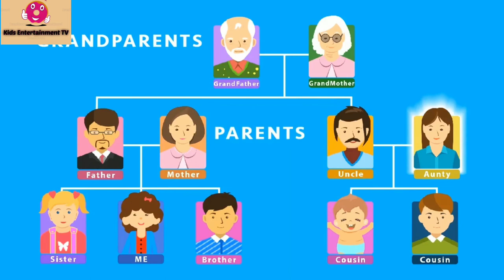Family Members Names - Learn From English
This Tamil Rhymes for Children collection is all about the little baby, its emotions, naughtiness, daily activities etc. Also, this baby rhymes collection depicts the strong bonding between the little one and his sister. This Rhymes collections is sure to attract the little ones.